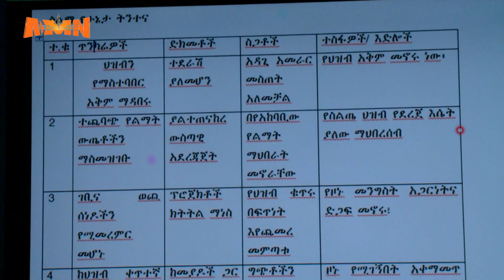KONFERANSII WALDAA MISOOMAA SILXEE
AMN Caamsaa 17, 2016 - KONFERANSII WALDAA MISOOMAA SILXEE